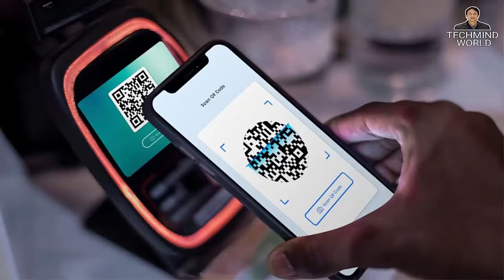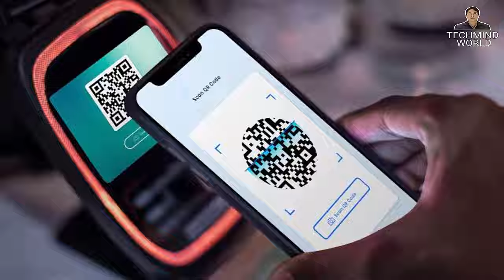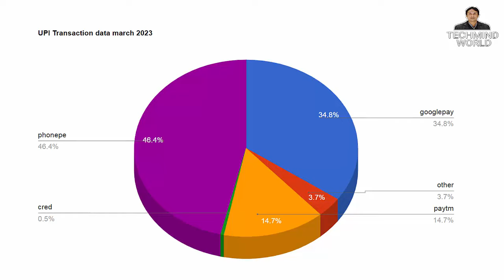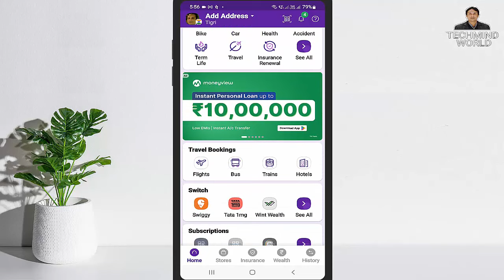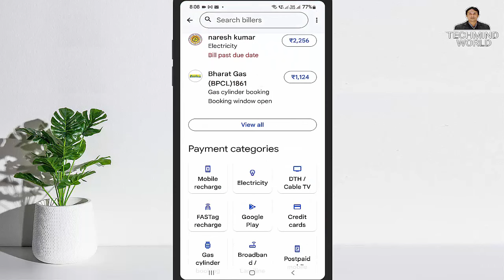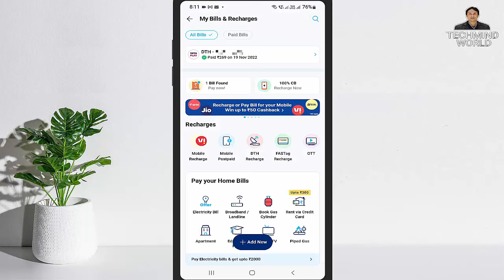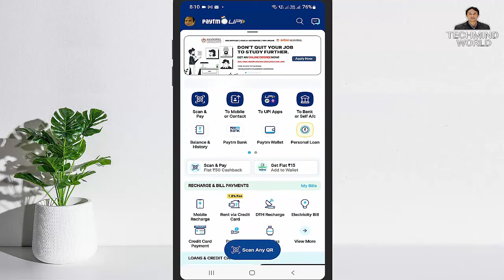India me Sabse Accha UPI App Konsa hai | Best UPI App in India | Google Pay, PhonePe, ya Paytm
Download

Namaskar Dosto,
iss video me maine aapko bataya hai ki India me konsa UPI App sabse accha hai Google Pay ya PhonePe ya phir Paytm. Mujhe Ummeed hai ki aapko ye video pasand aayegi. Jai hind vande mataram.